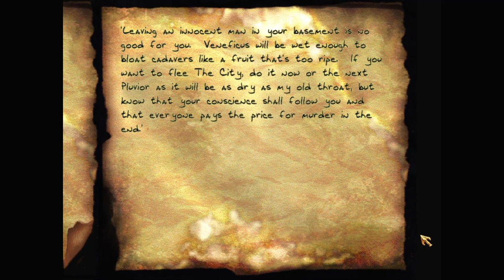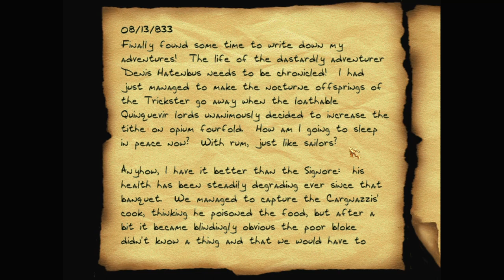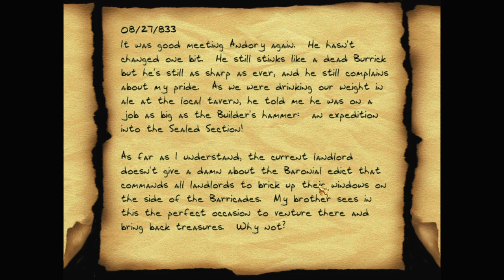Let's play Thief fan missions: The Black Parade, episode 14: The Brand